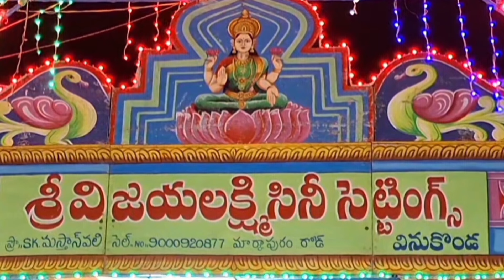గోకనకొండ. బ్రహ్మంగారి నాటకం// పేరు సాహెబ్ సీన్